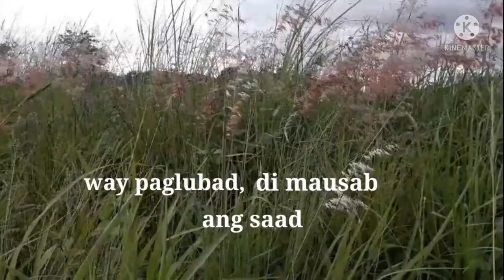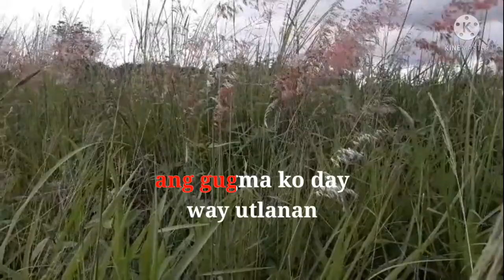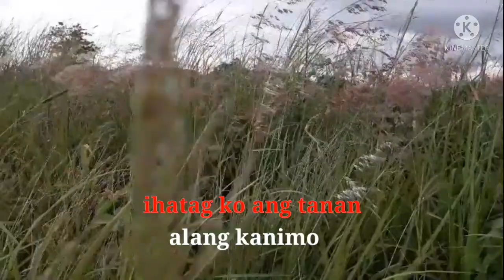Love me with all of your heart * Karaoke Bisaya Version Parody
Enjoy singing along with Jords Music Videos channel. We make lyrics and karaoke especially parody songs, reggae songs and bisaya songs. This video was made entirely by me from editing lyrics coordinating with the video and with the music. I hope you enjoy and appreciate the effort I put into it.